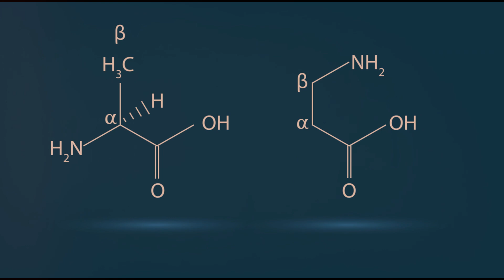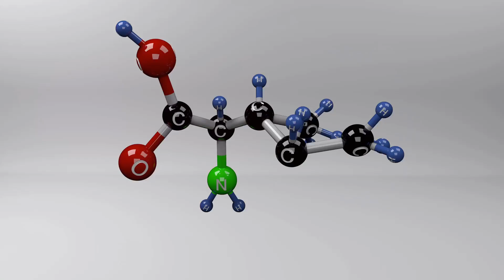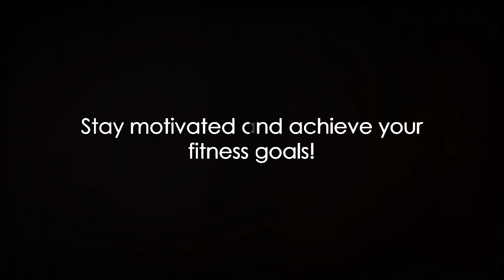Top 5 Science-Backed Supplements for Muscle Gain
Hey everyone, welcome back to Eco Vitality Path! If you're on a mission to bulk up and enhance your workout results, you’re in the right place. Today, we’re diving into the Top 5 science-backed supplements that can help supercharge your muscle gains. From protein powders to creatine, we’ve got everything you need to know to make an informed choice. Let’s get those gains!

If you found this guide helpful, don’t forget to hit that like button, subscribe for more health tips, and smash that notification bell so you never miss out on our latest content. Have questions or want to share your supplement success stories?

OUTLINE:
00:00:00 Introduction to Muscle Building Supplements
00:00:10 Creatine - The Energy and Growth Booster
00:00:34 Whey Protein - The Post-Workout Growth Catalyst
00:00:52 Beta-Alanine - The Fatigue Fighter and Muscle Builder
00:01:09 Branched-Chain Amino Acids (BCAAs) - The Architects of Muscle Building
00:01:31 HMB - The Muscle Guardian
00:01:52 Conclusion - Maximizing Muscle Growth with Supplements